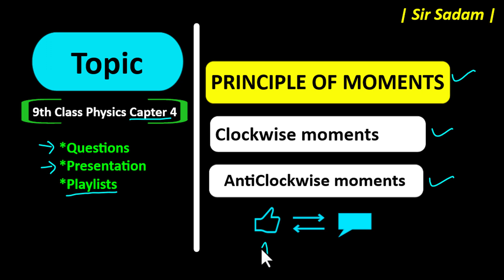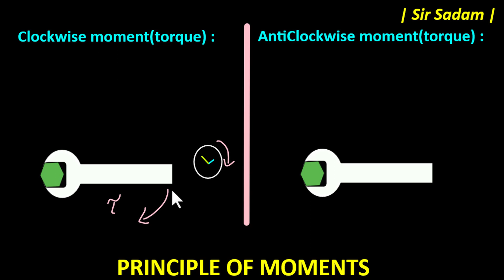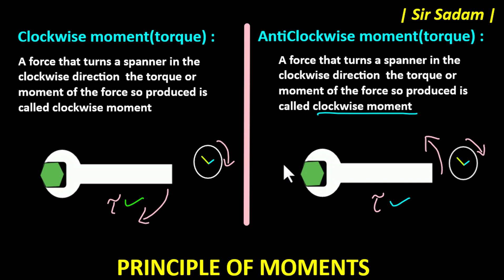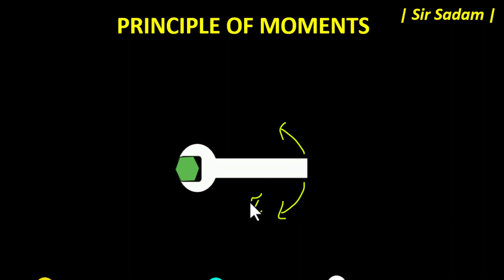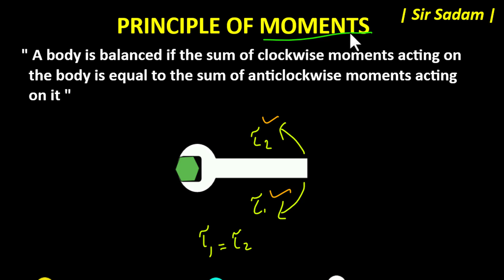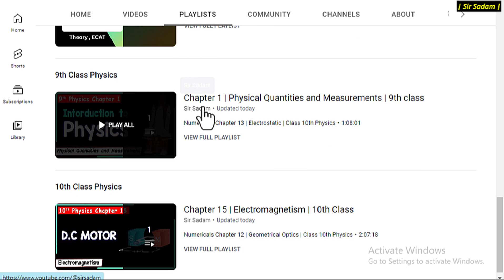Principle of Moments Class 9 Physics Chapter 4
Aslam o Alikum.
Students we will discuss Principle of Moments
The principle of moments, also known as the principle of torque, is a fundamental concept in physics that deals with the equilibrium of objects subjected to rotational forces. It is based on the idea that for an object to be in rotational equilibrium, the sum of the clockwise moments must be equal to the sum of the counterclockwise moments about any point.
The principle of moments is applicable in various areas of physics and engineering, such as analyzing the equilibrium of structures, understanding the operation of simple machines like levers and pulleys, and studying rotational dynamics.
Sum of clockwise moments = Sum of counterclockwise moments
1) principle of moment
2) principle of moments
3) principle of moments class 9
4) principle of moments physics
5) principle of momentum class 9
6) principle of moment class 9

Time Code
0:00         Topics
0:51         Principle of moments